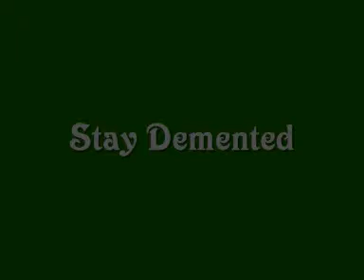Beyond - The Arrival of The Demented One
Track from the 5th Beyond Demo - The Age of The Demented One.